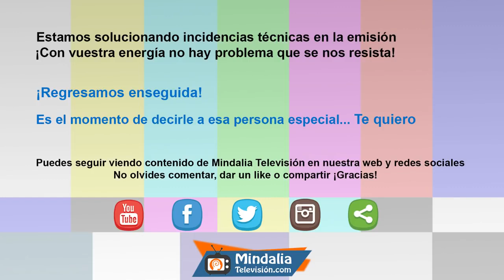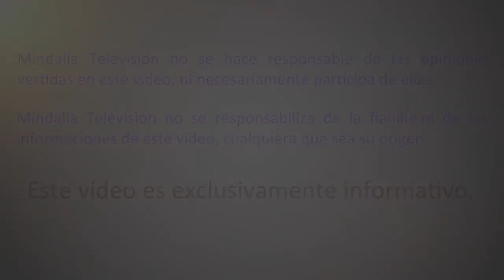Claves para conectar con tu talento - Nolasco. Almas Brillantes con Marisa Bancalero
Claves para conectar con tu talento - Nolasco. Almas Brillantes con Marisa Bancalero, que tuvo lugar en enero de 2019.

Marisa Bancalero
Psicóloga y coach experta en manipulación emocional y mindfulness. Empresaria, escritora y comunicadora.

Nolasco
Con seis discos en el mercado y en plena gira de su último LP, supone a día de hoy una de las carreras más personales del panorama sonoro sureño. El cantautor andaluz arriesga en el escenario fusionando su voz con la pureza de la guitarra flamenca, cargada con bases electrónicas, guitarras eléctricas y acústicas y potentes baterías, percusiones y bajos. Un paisaje sonoro lleno de melodías folk y ritmos del sur, mezclados con aires de pop, blues y rock